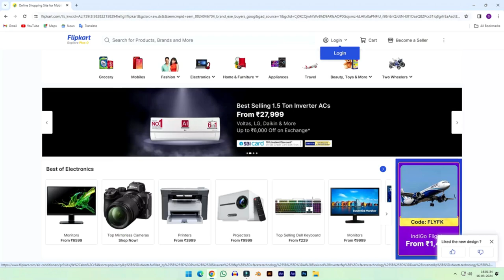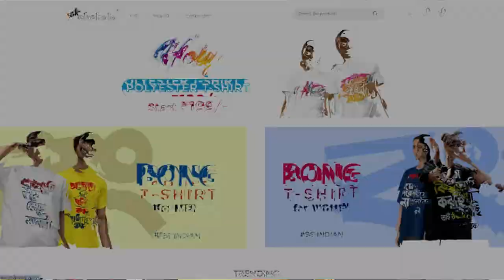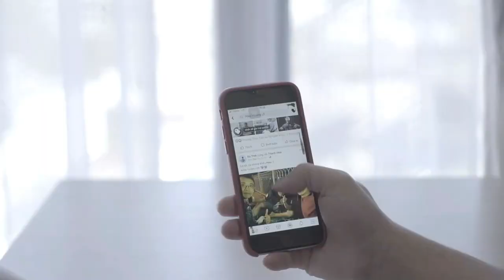Branding Basics | Brand কি ভাবে তৈরী করবে | বাংলা | Marketing Basics | Ripon Debnath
What is Branding?
Let's Make Your Business Digital With Techkri.

🌐 Must explore our business websites-
If you enjoy the Course, like the video!